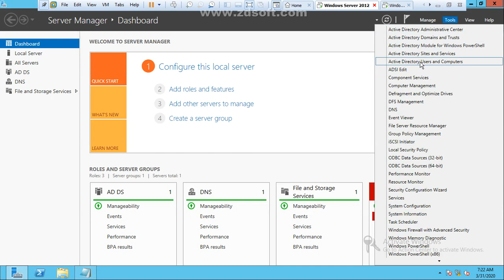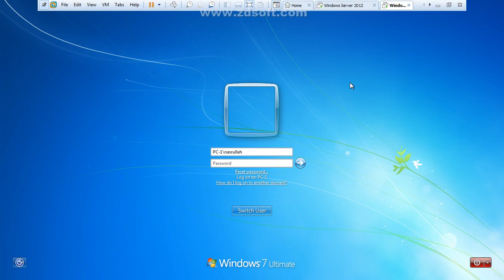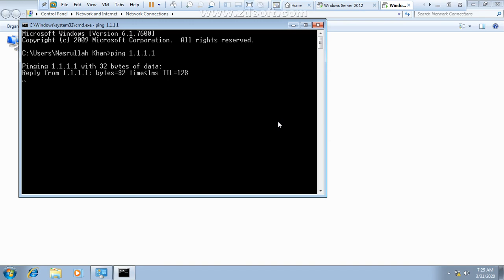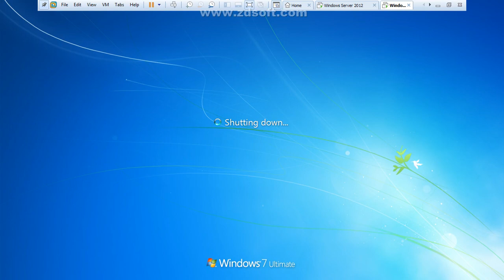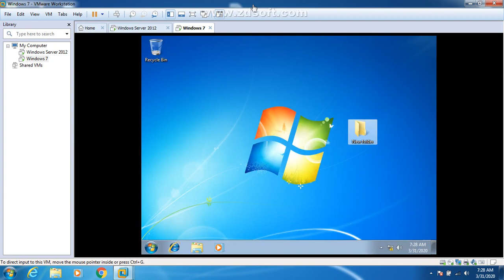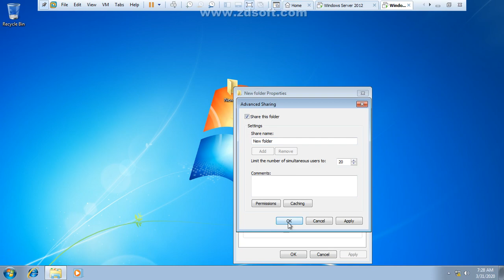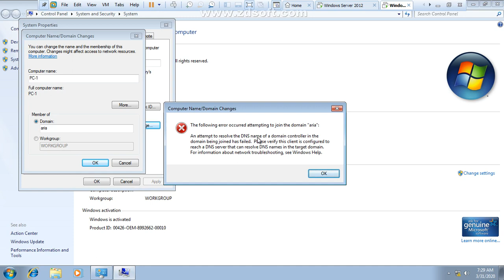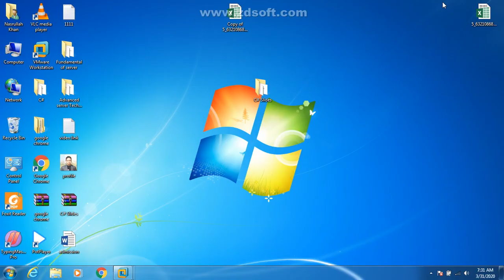How join PC to a domain